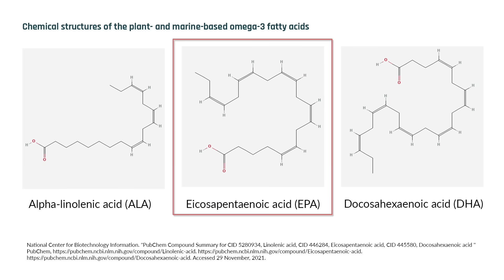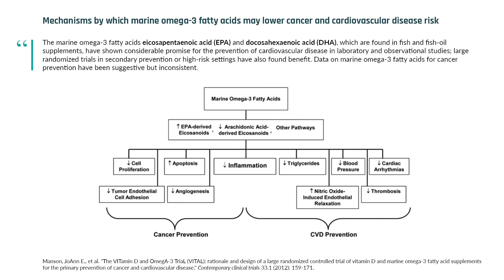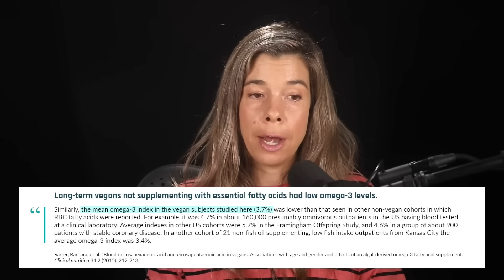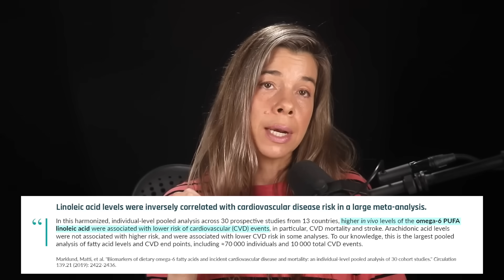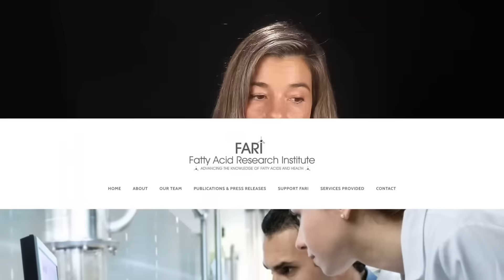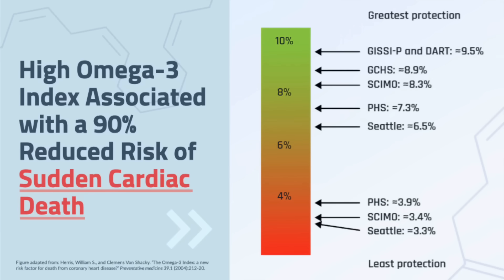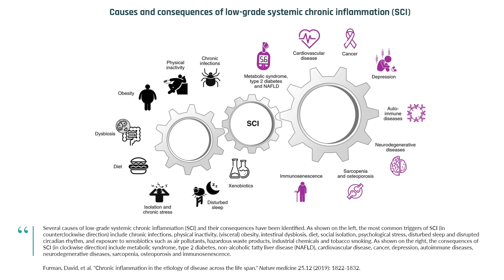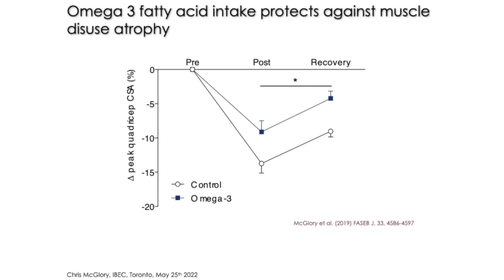Rhonda Patrick Goes in Depth on the Benefits of Omega-3s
80% of people globally (and ~95% of people in the US) don't get enough EPA & DHA. Why does this matter? For one, just as many deaths per year are attributable to trans fans as they are to not consuming enough EPA/DHA. Other key benefits of EPA/DHA include reduced inflammation (a key driver of the aging process) and protection against disuse atrophy.

In this video, expect to learn why it's a huge mistake for pregnant women to avoid fish, why having a low omega-3 intake is comparable to smoking, and more.